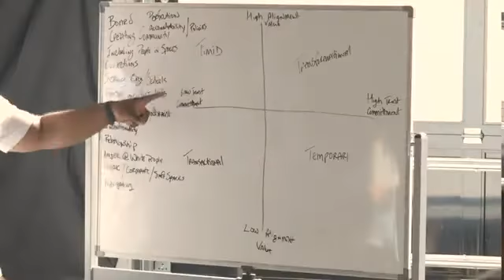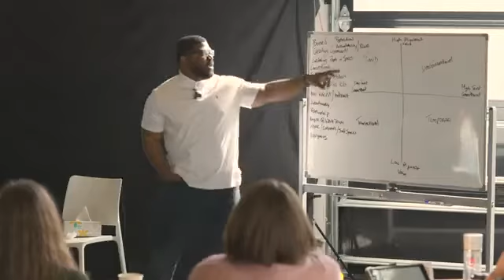Jesse Ross: "Anti-Racism Conversations in Companies"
My goal is to build community and connections between personnel while creating opportunities for action, while moving from transaction to transformation.